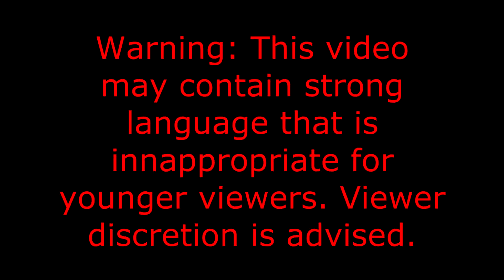The Game Plan Episode 17 - Let's 105% Crash Bandicoot 3: Warped Part 5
Game: Crash Bandicoot 3: Warped
Platform: PS3 (PS1 Virtual Console)

Look at all these eggs, it must be Easter!

In this episode I get through these levels:
Level 32: Eggipus Rex - 1 White Gem, 1 Platinum Relic
Level 11: Dino Might! - 1 Gold Relic
Level 12: Deep Trouble - 1 Crystal, 1 White Gem, 1 Red Gem, 1 Gold Relic
Level 13: High Time - 1 Crystal, 1 White Gems, 1 Purple Gem, 1 Gold Relic

13/25 Crystals
15/37 White Gems, 1 Yellow Gem, 1 Red Gem, 1 Purple Gem, 0 Blue Gem, 0 Green Gem
18/42 Total Gems
15/28 Relics (0 Sapphire, 14 Gold, 1 Platinum)
2/5 Powers
50% Complete